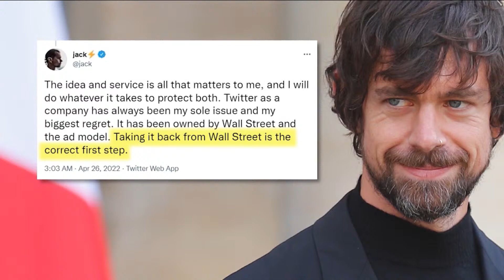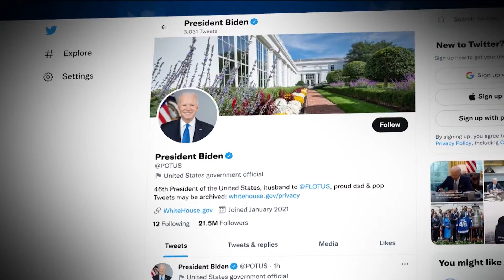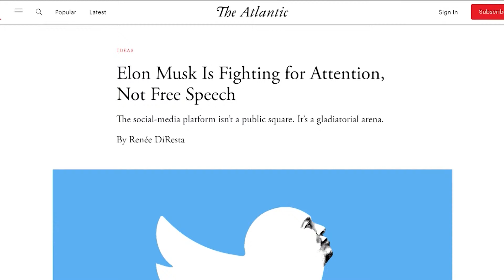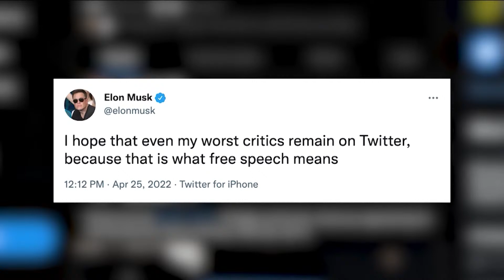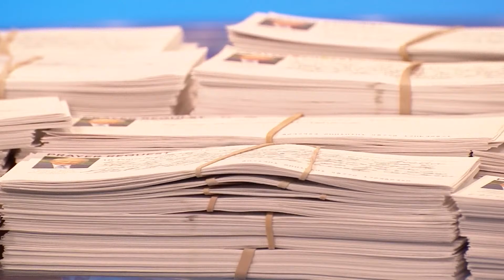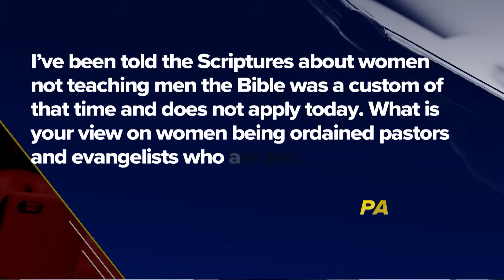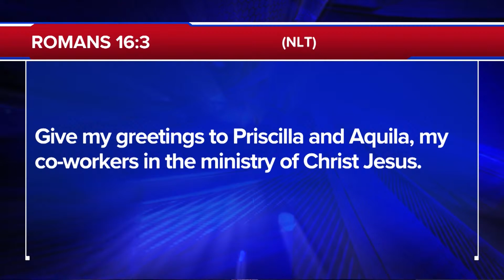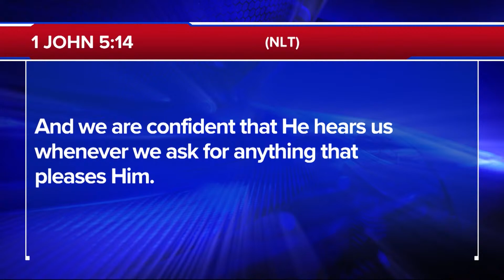The 700 Club - April 28, 2022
0:00 - Introduction
00:02 - News
19:43 - Prayer & Ministry Story
34:24 - News Break
35:54 - Remembrance Story

Infected on a missions trip, a virus attacks a young singer’s body. See why the physicians cancelled her emergency surgery on today’s 700 Club.

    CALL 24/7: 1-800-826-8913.